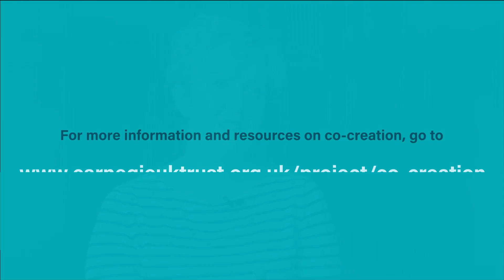What is co-creation of knowledge?